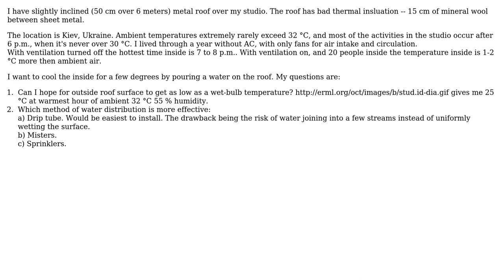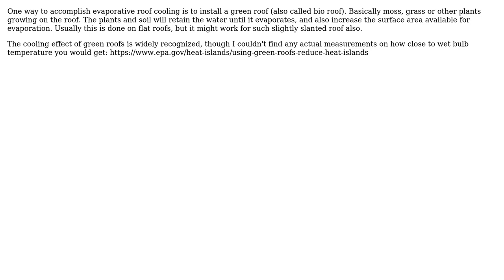Engineering: Evaporative roof cooling (2 Solutions!!)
Engineering: Evaporative roof cooling

With thanks & praise to God, and with thanks to the many people who have made this project possible! | Content (except music & images) licensed under CC BY-SA | Music | Images & others | With thanks to user jpa user Gleb user Carl Witthoft and the Stack Exchange Network Trademarks are property of their respective owners. You are responsible for your own actions.